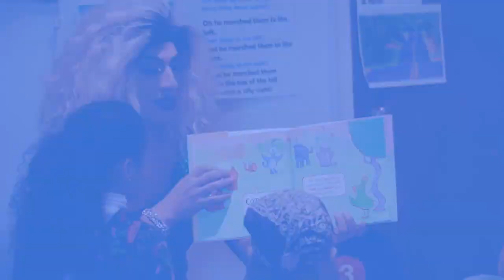No Drag Queens in Primary Schools!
UK primary schools are inviting drag queens to perform and teach. The perversion of our children is unacceptable!